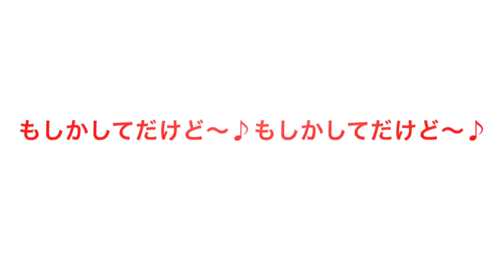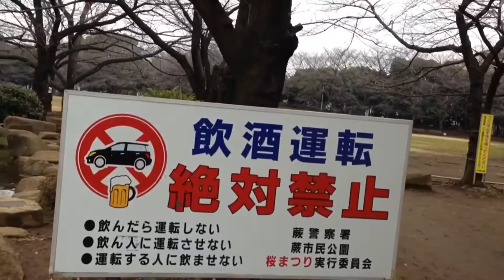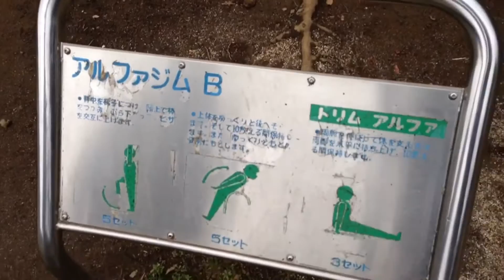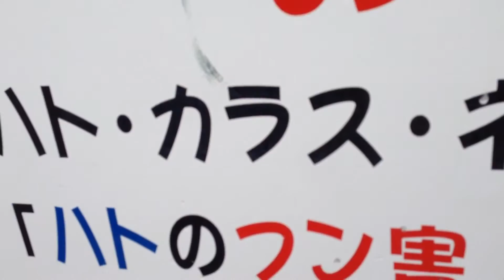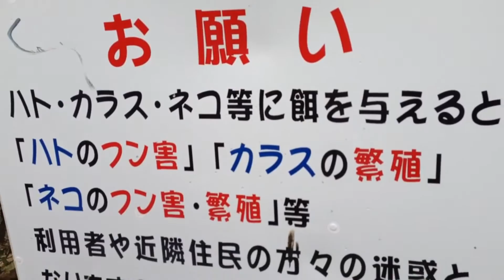KNo.Ⅲ『もしかしてだけど、ヨシロック？』